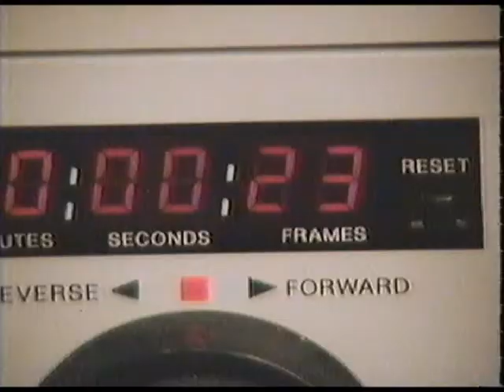1987 KING 5 News Promo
KING 5 TV, Seattle, WA